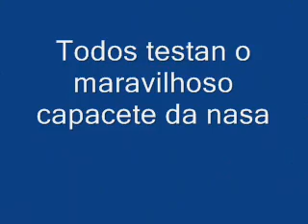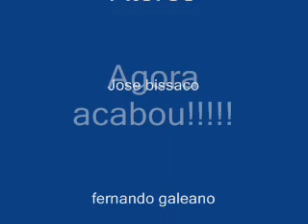Deveria ir para o Silvio Santos